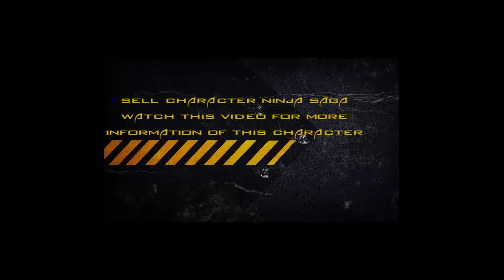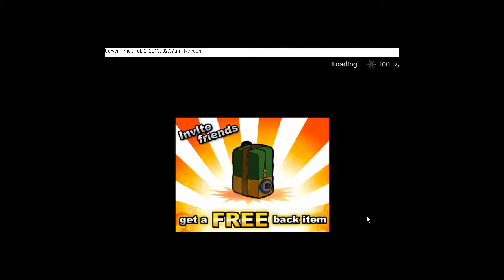[SOLD]Sell Character Ninja Saga Ex Pasukan Kamikaze & Senbonzakura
If You Interested PM Me At Faceboook